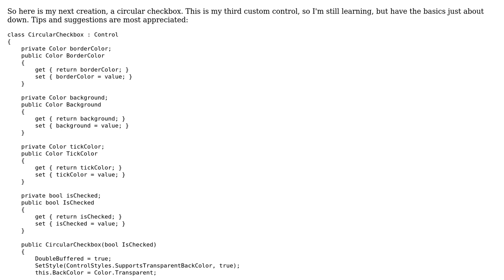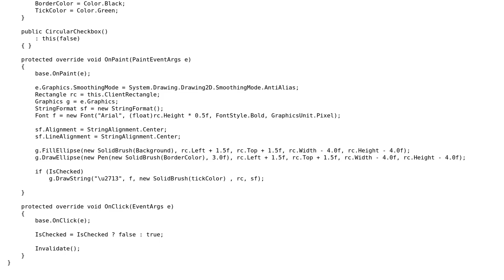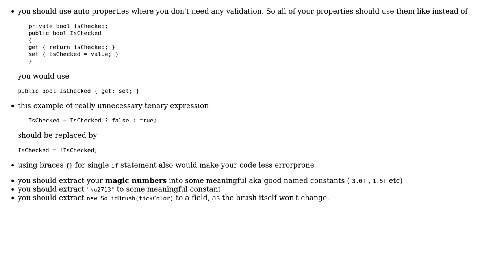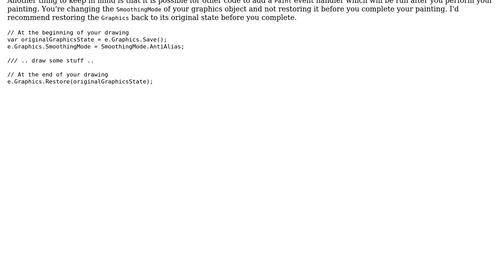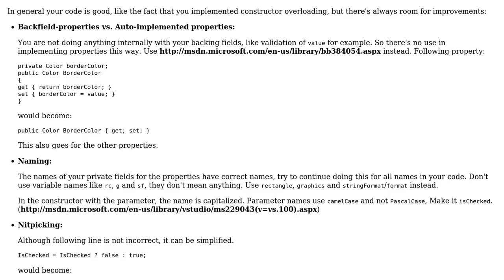Code Review: Winforms Circular Checkbox (3 Solutions!!)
Code Review: Winforms Circular Checkbox

With thanks & praise to God, and with thanks to the many people who have made this project possible! | Content (except music & images) licensed under CC BY-SA | Music | Images & others | With thanks to user Shadow user Jamal user Heslacher user Anthony user Abbas and the Stack Exchange Network Trademarks are property of their respective owners. You are responsible for your own actions.